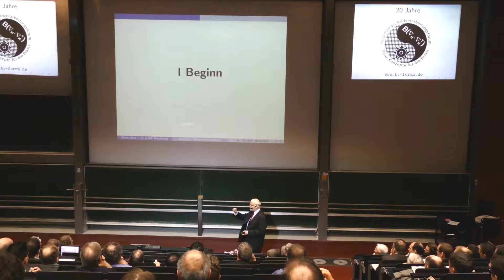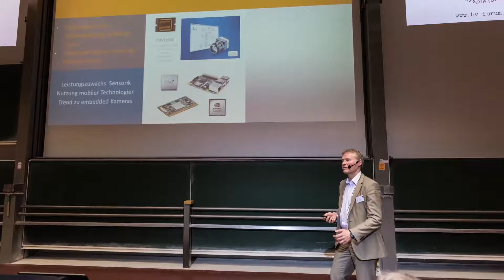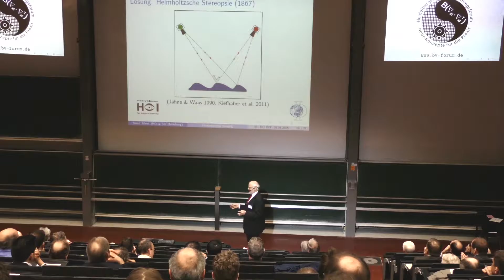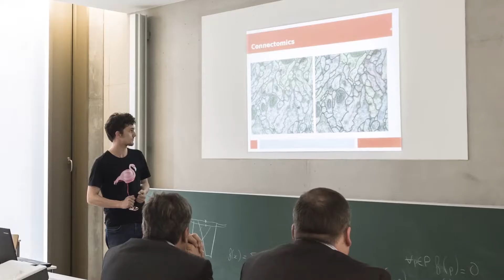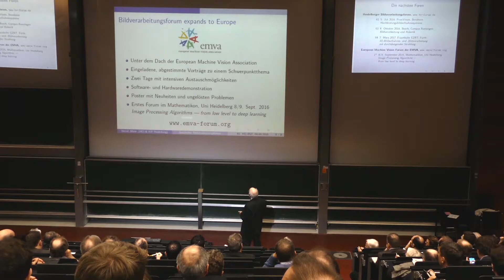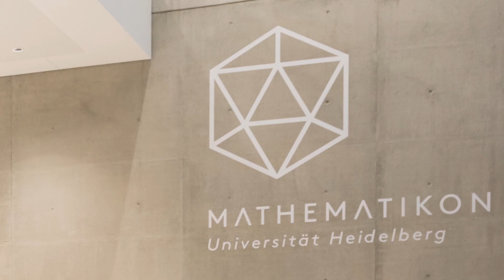Heidelberger BV Forum | Jubiläum2016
20 Jahre Heidelberger Bildverarbeitungsforum